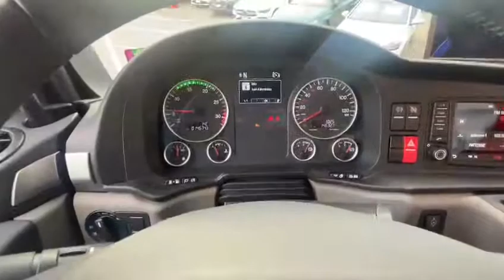TGM 15.290 Pferdetransporter POP-OUT 5Pferde